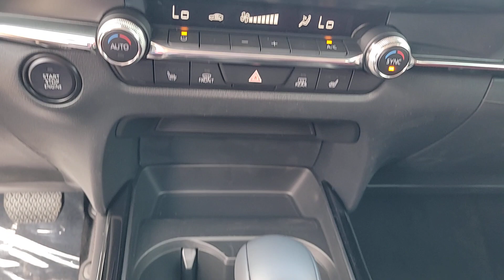2023 Mazda CX-30 Davenport, Clermont, Winter Garden, Orlando, Ocala, FL PM583787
Polymetal Gray Metallic New 2023 Mazda CX-30 2.5 S Carbon Edition available in Clermont, Florida at Headquarter Mazda. Servicing the Davenport, Winter Garden, Orlando, Ocala, FL area:
2023 Mazda CX-30 2.5 S Carbon Edition - Stock#: PM583787

Headquarter Mazda
17500 FL-50